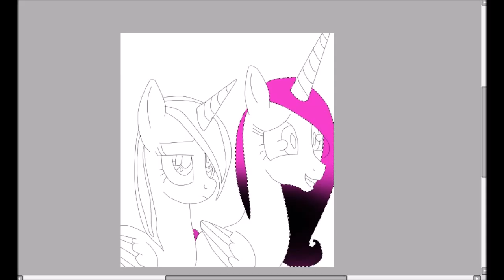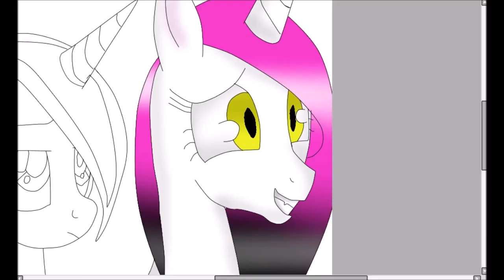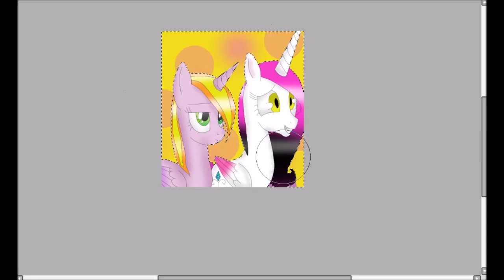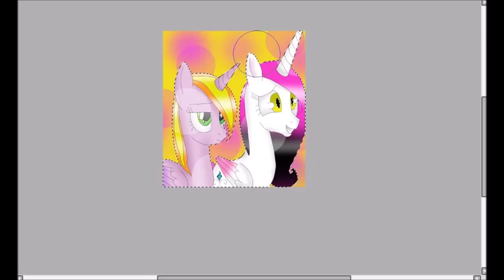MI HERMANA MY SISTER [SPEED PAINT]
LA ROSADA ES LA PONY DE MI PEQUEÑA HERMANA Y SE INCLUIRA AL IGUAL QUE LA PONY DE TOMODOKI KOKORO ES PARTE DE LA FAMILIA.